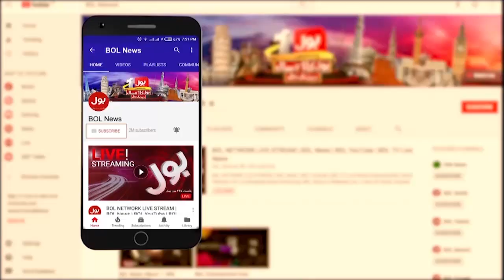Asad Qaiser on Imran Khan Statement | Pakistan General Election 2022 | Media Talk | BOL News